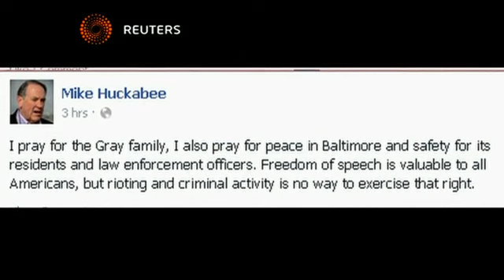اندلاع العنف في مدينة بالتيمور الامريكية وفرض حظر التجوال ووضع الحرس الوطنى في حالة تأهب